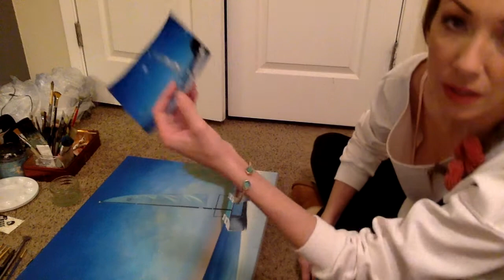Making banana bread and more painting touch up :D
Trying a new recipe and continuing my painting touch up and completion work.